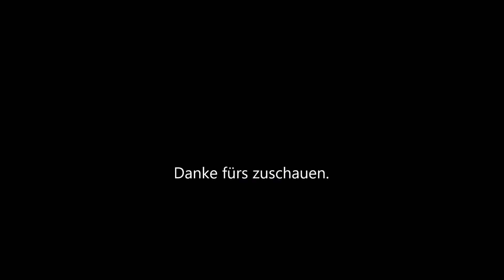RE 10 HVZ DR-Dostos der WFL Abellio Ersatzverkehr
RE 10 HVZ-Verstärker

Der DR-Dosto verkehrt mit einer Lok der Baureihe 112 oder 114 und selten mit einer Lok der Baureihe 134.
Er bedient nur zwei Fahrten am Tag. (RE 10)

Abellio Ersatzverkehr.

Danke
BR 425 Fan Mosbach